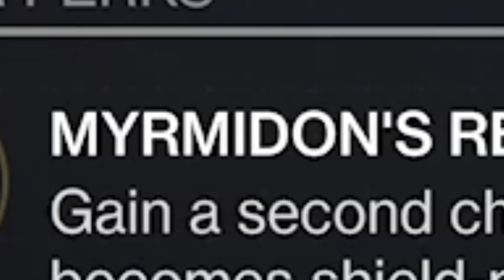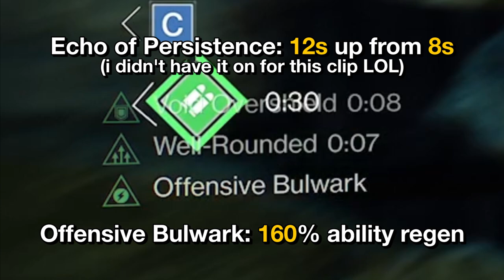Second Chance BEST CRUCIBLE BUILD - Destiny 2 PvP Funny Moments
Today's Destiny 2 PvP funny moments gameplay video is brought to you by the exotic gauntlets Second Chance, which are surprisingly pretty good with the right combination of weapons, aspects and fragments.

Solar 3.0 dropped so that of course means Bungie is going to give us an exotic for void Titan as well as the arc exotic weapon Trespasser because that makes sense. Regardless of Bungie's insanity, these are actually pretty great, much to my surprise.

The main thing I think putting people off of these is the fact that most people use the shield throw wrong. The trick is to go for ricochets as opposed to throwing it directly at an enemy. Throwing the shield at their feet in front of them makes the hit rate of landing these go up a lot. Furthermore, they work a lot better defensively pre-throwing them when you think an enemy is approaching.

Once you're landing these shields more frequently, next up is the Well-Rounded + Repulsor Brace combo that makes this exotic shine. Hitting an enemy with a charged melee (shield throw) gives you Well-Rounded, which grants 10 Range, Stability, and Handling per stack, up to 2 stacks total. Next, killing an enemy with your now buffed weapon will give you a 45 HP overshield from Repulsor Brace (volatile counts as a void debuff, so use the Controlled Demolition Aspect).

Offensive Bulwark will increase your ability cool down rate by 160%, giving you your shield throws back faster. Furthermore, by running the fragment Echo of Persistence, the Repulsor Brace overshield duration goes from 8 seconds to 12 seconds, which is a 50% increase in ability energy regenerated.

The Echo of Provision fragment gives melee energy as you damage opponents with grenades, which pairs well with scatter grenades as the blast radius is gigantic, granting energy per munition explosion. Furthermore, the blast radius being huge also makes it easy to apply the void detonator debuff.

Finally, Monte Carlo is a super obvious choice for a melee exotic but that's just because it's very, very good. You get melee energy as you damage enemies, and it has a 33% chance to completely refill your melee energy on kill. It's possible to go from 0 shield charges to 2 shield charges instantly with 2 kills, which is ridiculously good for gameplay loop uptime.

Monte Carlo is the main reason its better to ruin Second Chance over Armamentarium for the Well-Rounded + Repulsor Brace combo because the uptime on your melee is going to be much higher than your grenade uptime, even with a Demolitionist kinetic weapon.

Let me know if you like this video format. It was a lot more work.

These clips were pulled from my stream, come stop by and say hi

Stream Schedule:

Saturday // 11am - 2pm EST

Monday & Wednesday // 8pm - 10pm EST

0:00 POG PREVIEW
0:23 Build Breakdown
1:44 Breakdown Ends
2:04 Streamer says a bad word D:
2:44 How to throwing shield
3:42 SPARKLE GUNS
4:36 Throw all the shields
5:15 THE JEFF
5:36 Dunkin on errbody
6:02 How to throwing shield 2, electric boogaloo
7:13 How NOT to throwing shield
8:04 Tripmine I forgot about XD